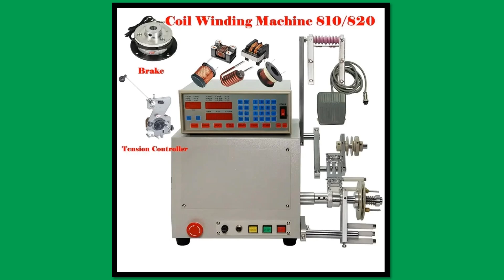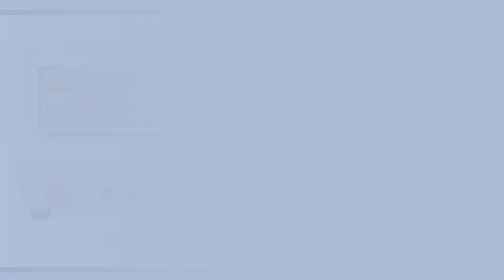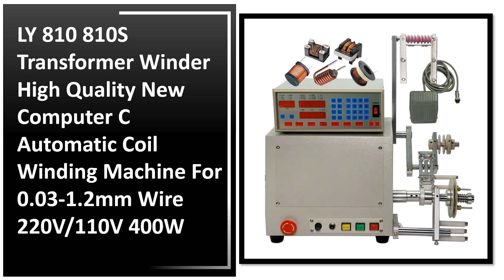Top 5 Best Coil Winding Machine On 2024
5. LY 813 Computer CNC Wire Coil Winding Machine Wire Size 0.1-2.5mm Cable Winder For New Energy Transformer And Integrated Copper

4. LY 810 /820 Computerized C Electric Automatic Coil Winder Winding Machine 750W 400W for 0.03-1.2mm 0.2-3.0mm Wire 110V 220V

3. LY 830 New Computer Automatic Coil Winder Winding Dispenser Machine for 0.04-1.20mm Wire with Tensioner TC3S TCSS-X TCSS TCM

2. LY 810 810S Transformer Winder High Quality New Computer C Automatic Coil Winding Machine For 0.03-1.2mm Wire 220V/110V 400W

1. Computer CNC Automatic Cable Coil Winder Wire Coil Winding Machine For 0.01-1.0mm Wires 110V 220V